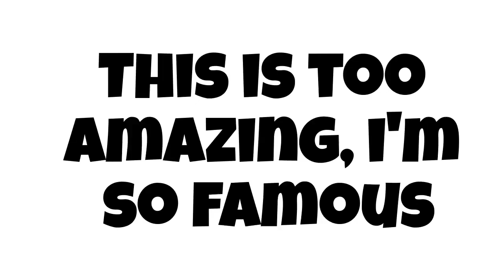Thank you guys for 5 subscribers